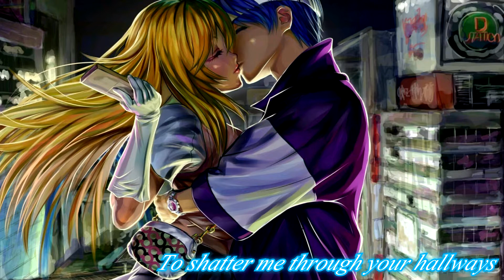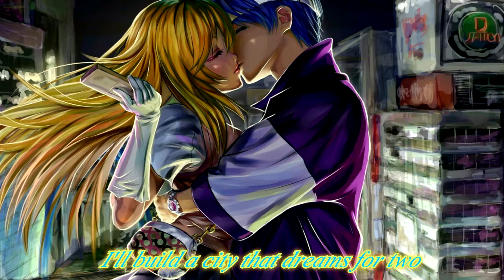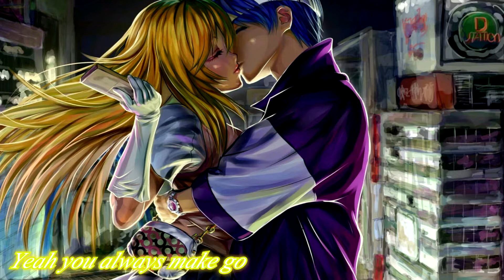Nightcore:-Find You{Switching vocals}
hank you so much for listening! ♡

❤️❤️ Song Information ❤️❤️

➤ Original Artist : Zedd(ft. Matthew Koma, Miriam Bryant)

➤ Artist: Cover By
Alex Goot & Against The Current
➤ Song: "Find you"

❤️ Support me ❤️

Anime : Unknown
Character 1:Unknown
Character 2:Unknown
Image Souce : Unknown